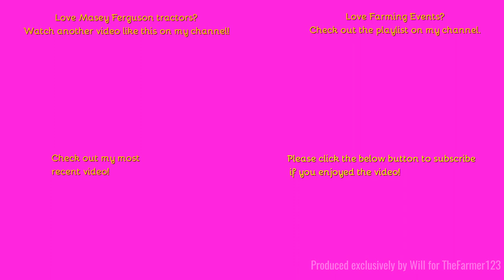Farming in Essex - Mole draining with Massey Ferguson 7726 & cousins mole drainer. [23]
Hello,
Not something you see much of anymore mole draining to improve drianage in this massive field!

Outtro Music:
Comment Rules (Last Update: 12th June 2017):
1. Do not swear or be rude in the comments. Any comments that contain this will be removed by me. Equally if I decide there is an aggressive comment towards me or someone else, that will also be removed.
2. Use correct grammar and try to use correct spelling. I want the comments section to be presentable. If there is deliberate misuse of grammar and spelling I will not reply to the comment, More on this below.
3. Try not reply to everyone with their comments in each video, as I will do that but if you can help someone and I do not get there first than please do.
4. I am up for constructive criticism so if you have any for any video than please do leave it in the comments section and let me know and I will do my best to resolve this.
5 - NEW: NO fake comments, and by this I mean bots spamming me. I have had this in the past and it's not fun getting excited that you have a new viewer when it's actually just a bot. Any comments that contain this will be removed by me & flagged to YouTube for spam.
6 - No previous comments, and by this I mean copied & pasted comments that have been previously posted before and I have replied (If I have not replied at the time of post then fair enough, I will reply on the latest). There is no need for the same one comment, but on two videos to be posted twice. Not only does it waste my time answering it again but it waists yours too!
7 - No links to be posted in my comments due to safety reasons. If you want to show me a channel use that one if its yours or quote the name, not the link! Any comments that contain this will be removed by me.